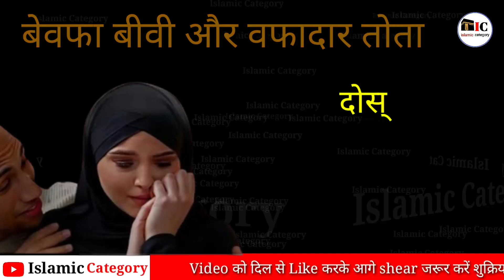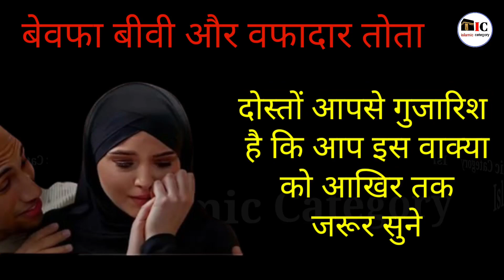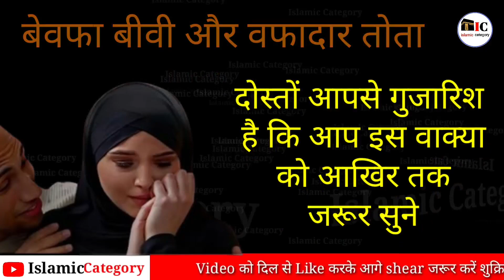Bewafa biwi aur wafadar Tote ka waqia || IC